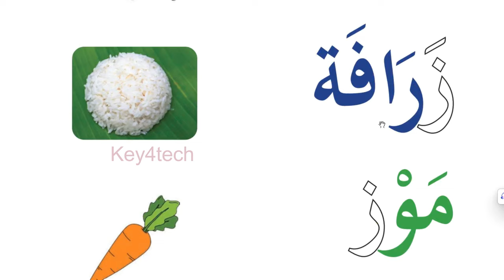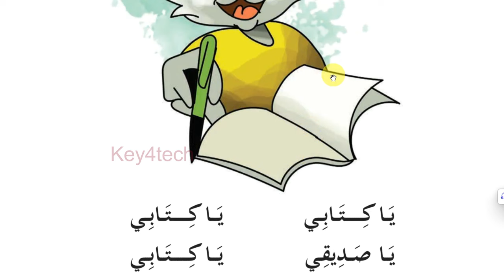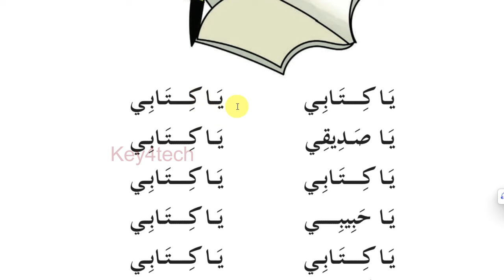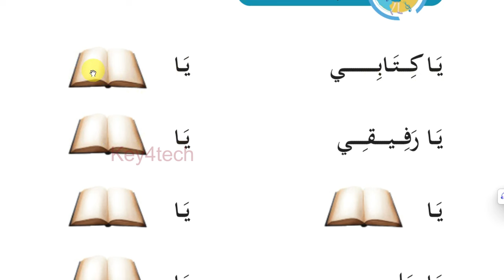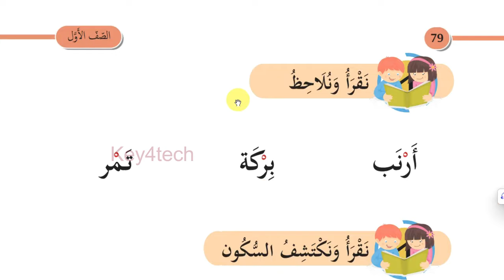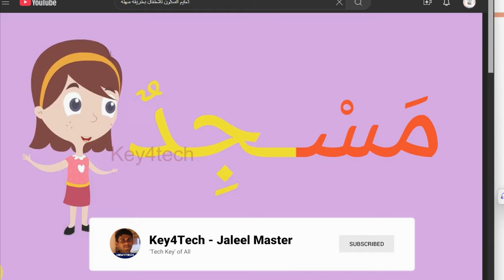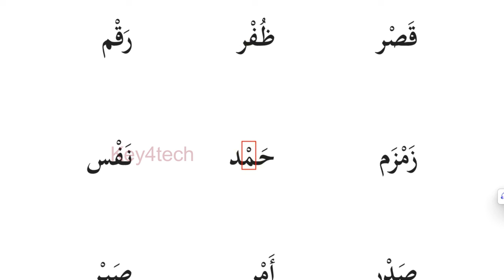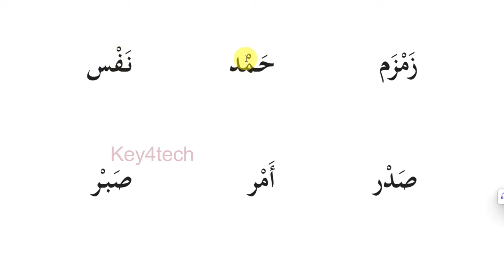Class 1 Arabic Online Class | Unit 3 | Page 77-79| New Text Book 2024